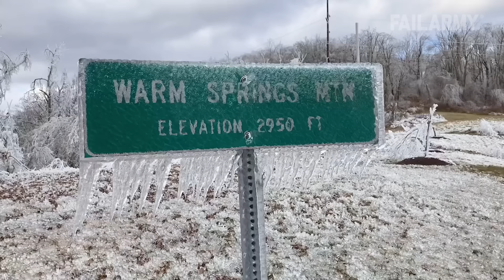Phone Prank Gone Wrong | Fails Of The Week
That won't make an impression. ►►► Submit your videos for the chance to be featured 🔗 ▼ Follow us for more fails!